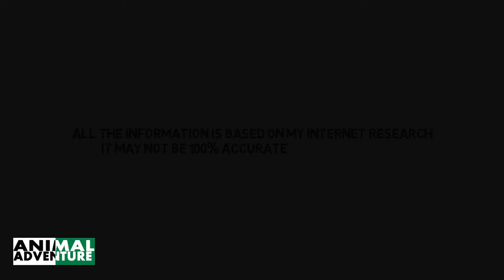Best HD Documentry Of Hornbill(Bird)🐦 In The World | Latest Facts | The Animal Adventure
Hornbill Facts,

CLASS: Aves (Birds)   ORDER: Coraciiformes
FAMILY: Bucerotidae   GENERA: 14    SPECIES: 55

YOUNG
Number of eggs laid: Smaller species, up to 7; larger species, 1 to 2
Incubation period: 23 to 96 days, depending on species
Weight at hatch: 1 to 3 ounces (28 to 100 grams)
Age of maturity: Smaller species, 1 year; larger species, 3 to 6 years

SIZE
Height: Largest - southern ground hornbill Bucorvus leadbeateri, 35 to 39 inches (90 to 100 centimeters); smallest - red-billed dwarf hornbill Tockus camurus, 12 inches (30 centimeters

Weight: Heaviest - southern ground hornbill males, 7.6 to 13.6 pounds (3.5 to 6.2 kilograms); lightest - red-billed dwarf hornbill females, 2.9 to 4 ounces (84 to 115 grams)

FUN FACTS
The weight of a hornbill's casque and bill are so heavy that their first two neck vertebrae are fused to support the weight.

Some hornbill species apply makeup! Their bill is stained red-yellow and orange by preening oil from a gland at the base of their tail.

Southern ground hornbill booms are so loud they are sometimes mistaken for the roaring of lions.

Often the first sign of an approaching hornbill is the rhythmic chuffing sound made by their wings as they fly through
the air, which can be heard at long range.

Lifespan
30 years